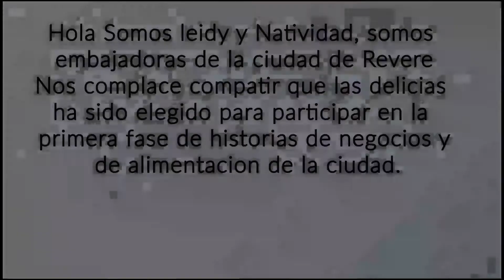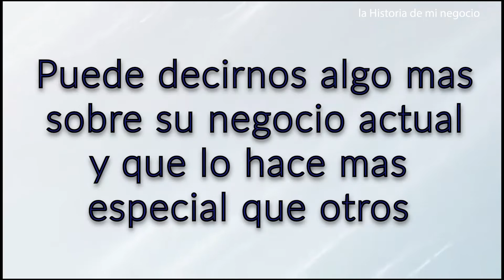La Historia de mi Negocio Las Delicias Colombianas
La Historia de mi Negocio Las Delicias Colombianas (Spanish)